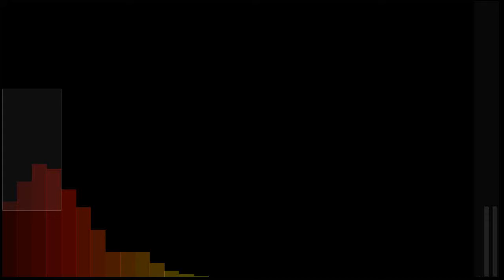Tilly Kum - Embassy|| NO COPYRIGHT